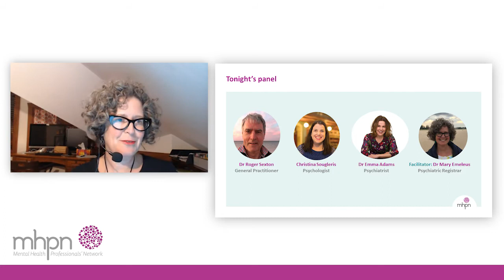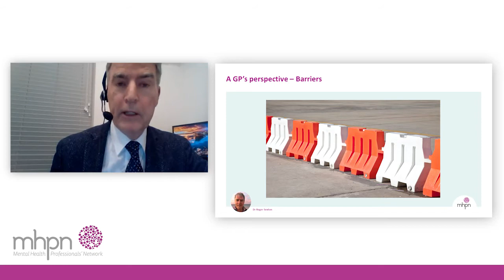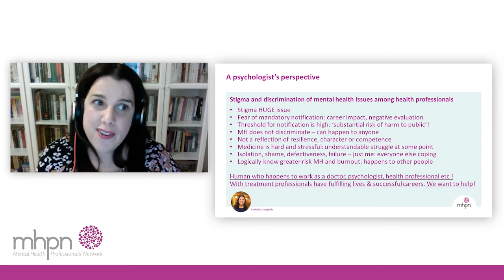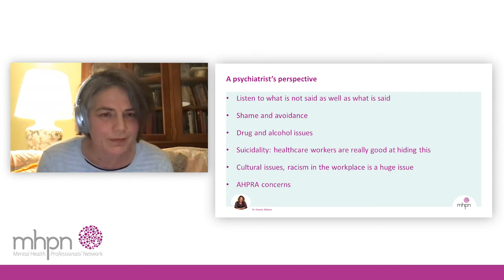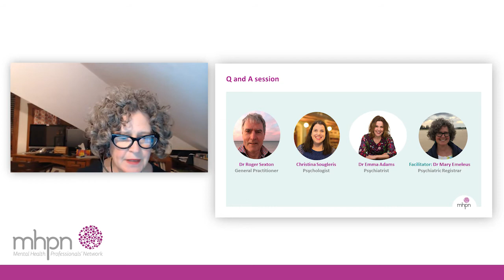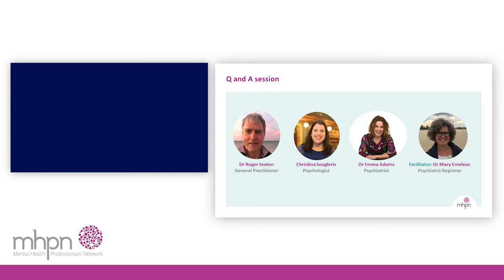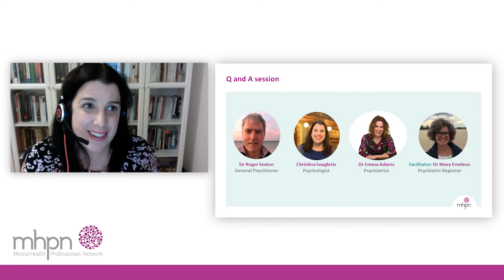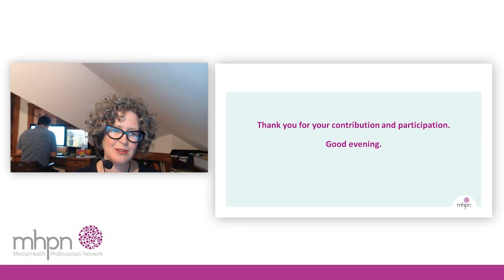Treating a health professional with mental health issues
Join this interdisciplinary panel of experts for a discussion about the importance of health professionals taking care of their mental health and seeking appropriate professional care when required..